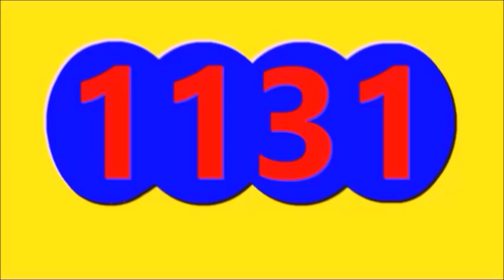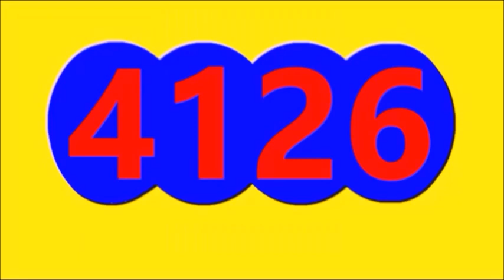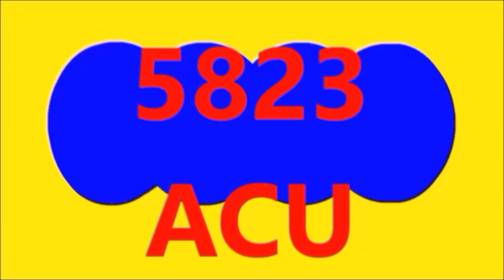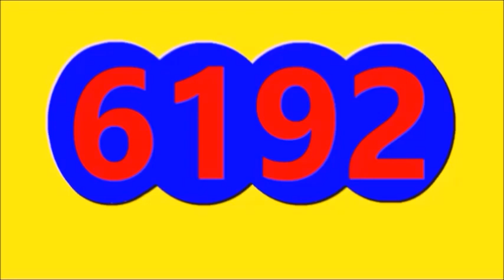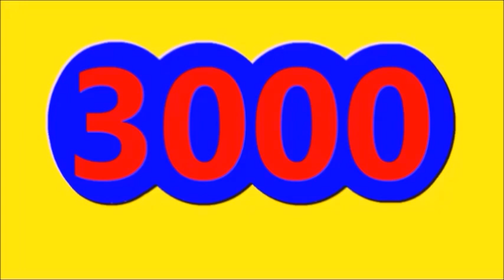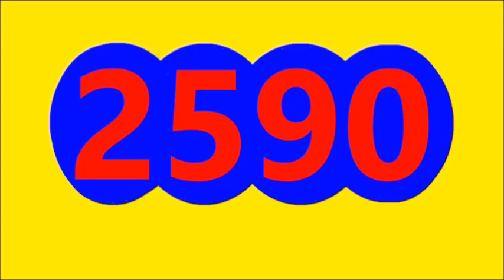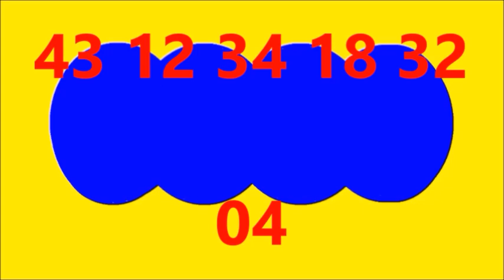RESULTADOS SORTEOS DE TODAS LAS LOTERIAS Y CHANCES DE AYER ANOCHE SABADO 10 DE SEPTIEMBRE DEL 2022